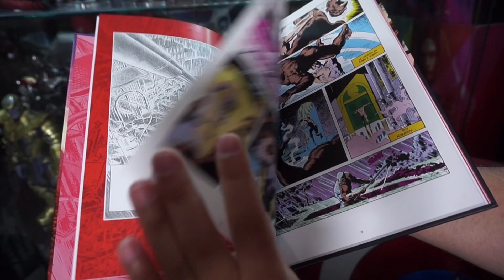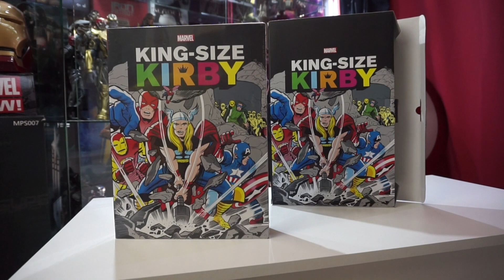¡Brutal! ¿Silver Surfer en INFINITY WAR? , Película de Black Widow con COMEDIA y mucho más...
Bienvenidos mutantes e inhumanas a este vídeo de NOTICIAS sobre cómics, series, y películas de Superhéroes MARVEL.

CRONOLOGÍA HASTA EL DÍA DE HOY

- Capitán América: El primer Vengador
- Marvel: Agente Carter Temporada 1
- Marvel: Agente Carter Temporada 2
- Agente Carter (One Shot)
- Iron Man
- El Increíble Hulk
- Algo divertido ocurrió de camino al martillo de Thor (One Shot)
- Thor
- El Consultor (One Shot)
- Los Vengadores: La Viuda Negra contraataca (Cómic)
- Los Vengadores: Antes de la película (Cómic)
- Los Vengadores
- Artículo 47 (One Shot)
- Iron Man 3
- Todos aclaman al rey (One Shot)
- Marvel: Agentes de SHIELD del 1x01 al 1x07
- Thor: El mundo oscuro
- Marvel: Agentes de SHIELD del 1x08 al 1x16
- Capitán América: El Soldado de Invierno
- Marvel: Agentes de SHIELD del 1x17 al 1x22
- Guardianes de la Galaxia
- Gurdianes de la Galaxia Vol.2
- Marvel: Daredevil PRIMER TEMPORADA
- Marvel: Agentes de SHIELD del 2x01 al 2x19
- Vengadores: La Era de Ultrón
- Marvel: Agentes de SHIELD del 2x20 al 2x22
- Ant-Man
- Marvel: Jessica Jones PRIMERA TEMPORADA
- Marvel: Agentes de SHIELD 3x01 al 3x10
- Marvel: Daredevil SEGUNDA TEMPORADA
- Marvel: Agentes de SHIELD del 3x11al 3x19
- Capitán América: CIVIL WAR
- Spider-Man: Homecoming
- Marvel: Agentes de SHIELD del 3x20 al 3x22
- Marvel: Luke Cage (PRIMERA TEMPORADA)
- Marvel: Agentes de SHIELD del 4x01 al 4x08
- Doctor Strange
- Marvel: Iron Fist (PRIMERA TEMPORADA)
- Spider-Man: Homecoming
- Marvel: Agentes de SHIELD del 4x09 al 4x16
- The Defenders: Primera Temporada
- Marvel: Agentes de SHIELD del 4x17 al final de Temporada (En emisión)
-The Inhumans: 1era Temporada
-Thor: Ragnarok (2017)
-Punisher: 1era Temporada
-Runaways: 1era Temporada
-Capa y Puñal: 1era Temporada